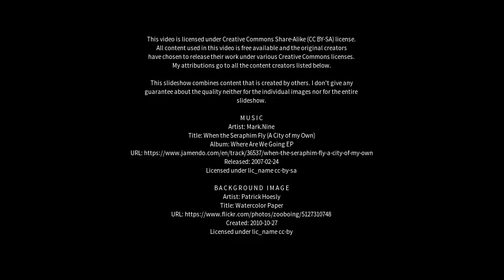Best places to visit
Best places to visit - Aberaeron (United Kingdom) Best places to visit - Slideshows from all over the world - City trips, nature pictures, etc.